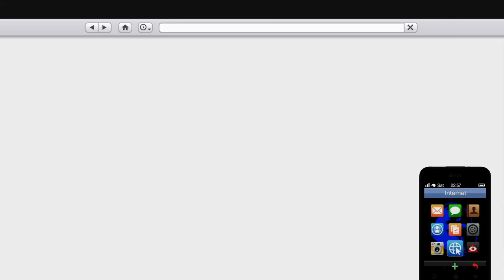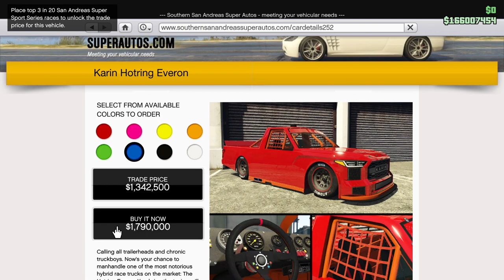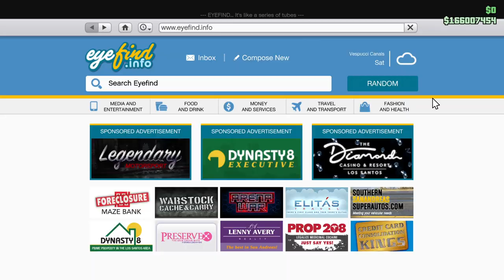Hotring Racing the FOMO Hotring Everon and Sabre! The Truck is Going Away! Let's Play GTA5 Online!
Now on to the description: Seriously Rockstar? You made THIS truck, the only other thing you can actually use in a Hotring Race, a vehicle that could be superior on some tracks, you made THIS truck limited availability? If someone is on vacation they can't buy it?

In this one I drive the Stock FOMO car, and Sabres in various states of tune around the Hotring Circuits to see how they compare. Haven't bought my FOMO truck yet, but there will be a build video when I do.

In the meantime, enjoy the racing and the commentary on the Fear of Missing Out! (FOMO!)